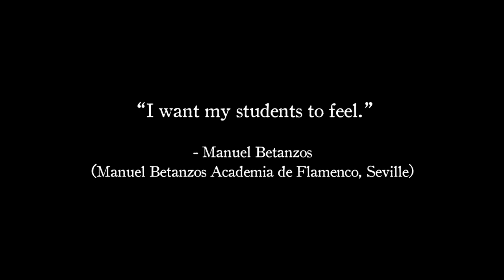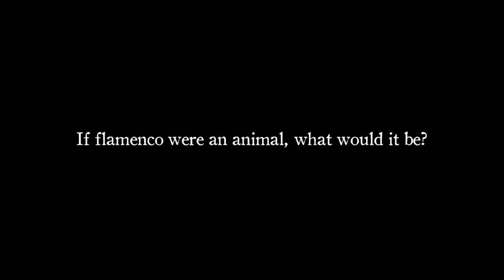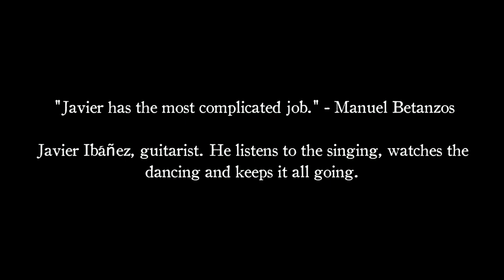Flamenco Freedom & Flair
Masterclass by maestro Manuel Betanzos, singer Manuel Soto and guitarist, Javier Ibañez from Spain in Singapore. Followed by Showcase by dancers & students at the Esplanade Theatres on the Bay (Annex Studio). June 2018.

In association with Academia de Manuel Betanzos (Sevilla) / and Rose Borromeo Spanish Dance Singapore